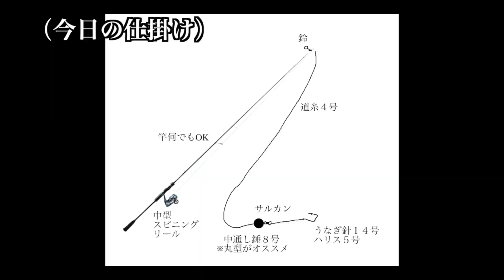【天然うなぎ】揖保川の主を釣ってしまった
今年もうなぎ釣りのシーズンが来ました！
夜釣りをしていたら、なんと、
清流揖保川の主を釣ってしまいました！！！

※うなぎを釣るには遊漁券が必要です